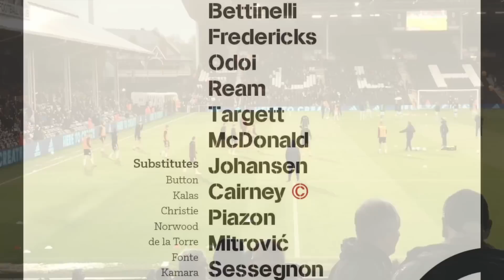My Fulham Vs Sunderland Match Day Vlog: This Could Be Our Year!!!!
I hope you enjoyed the latest upload on my channel, if you did then hit the 👍 button (it’s a great help) & subscribe to me for some of the best Championship/ Fulham content on YouTube.